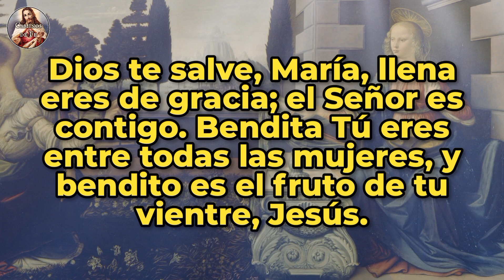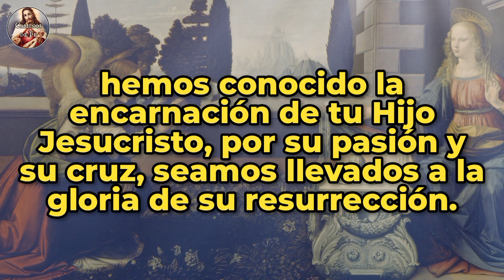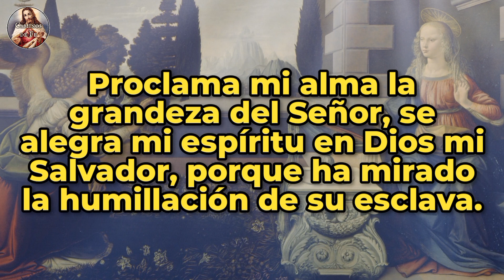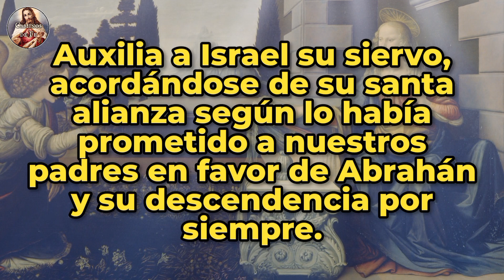ÁNGELUS | 27-MAR-24 | CAMINOS DE FE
Ángelus del medio día | Miércoles 27 de Marzo de 2024 |  @caminosdefeoficial